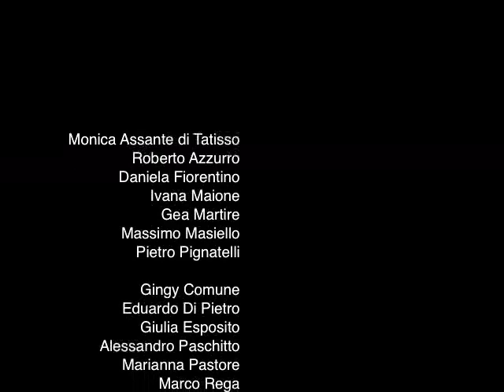Toledostrasse al Maschio Angioino | 31 luglio e 1 agosto 2012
TOLEDOSTRASSE

favola in musica di Paolo Coletta

con
Monica Assante di Tatisso, Roberto Azzurro, Daniela Fiorentino, Ivana Maione, Gea Martire, Massimo Masiello, Pietro Pignatelli

Gingy Comune, Eduardo Di Pietro, Giulia Esposito, Alessandro Paschitto, Marianna Pastore, Marco Rega

voce registrata Maria Luisa Santella

costumi Annalisa Ciaramella
movimenti coreografici Eugenio Dura

disegno luci Luigi Ascione
suono Daniele Chessa
assistente alla regia Leila D'Angelo

testo, musica e regia Paolo Coletta

organizzazione Monica Vicinanza